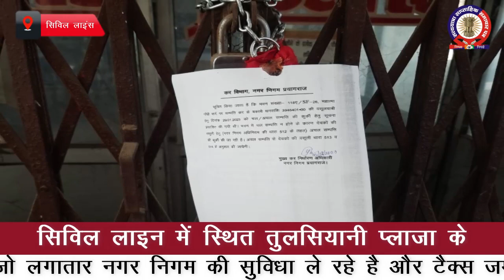नगर निगम प्रयागराज की बड़ी कार्यवाही, सिविल लाइन में स्थित तुलसियानी प्लाजा के भीतर पीएसीएल हुआ सील